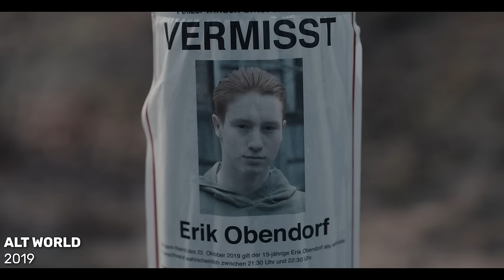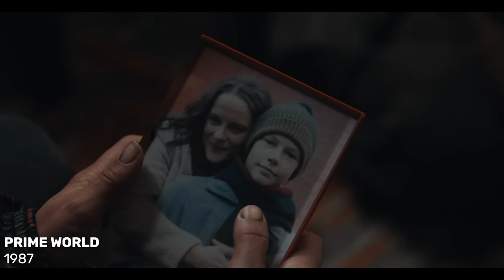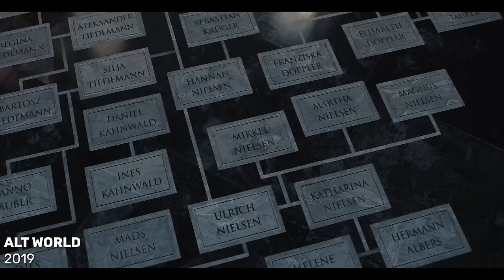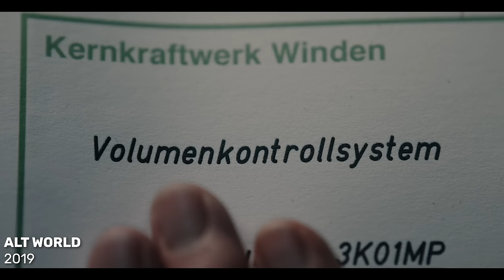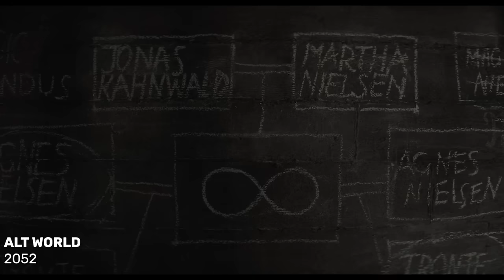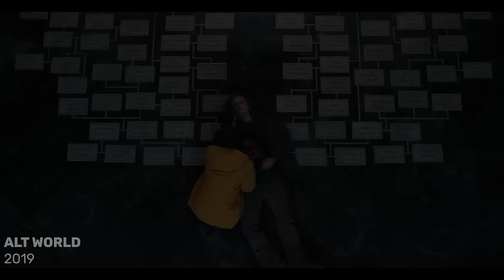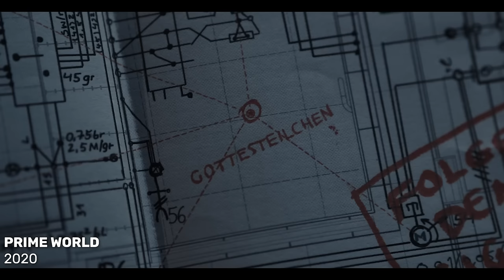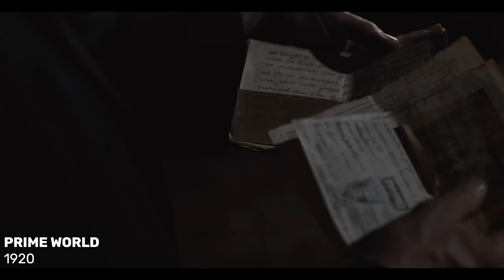DARK Ending Explained - Season 3 Recap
Ready to relive Dark season 3? Join me for this detailed recap of all the events from the final season of this incredible show! If you just need a refresher on specific moments from the season or feel like you missed something, take a look at the chapter markers below and jump to the parts you’re most interested in!

Note: I’ve divided the chapter markers between episodes but there may be a handful of spots where I blended events across episodes for clarity in the recap

EPISODE 1 - Deja Vu
00:00 Start
00:15 Jonas is Saved from the Apocalypse
1:02 Jonas Explores a Strange New World
3:31 Bernd Doppler is Killed by Unknown
3:52 Kilian, Martha, and Company Explore the Winden Cave
5:34 Jonas Meets Eva for the First Time
6:08 Martha Arrives in 1888

EPISODE 2 - The Survivors
8:33 Bartosz Learns that Jonas is Adam
9:41 Katharina Searches for Mikkel in 1987 and Finds Ulrich
11:58 Tronte’s Affair is Exposed at his Son’s Funeral
13:37 Jasmin is Killed by Unknown
14:19 Tronte Kills Regina
15:14 Noah Tells Peter He Will Die
16:47 Young Jonas Learns from Eva that Her World Will End in Three Days

EPISODE 3 - Adam and Eva
17:21 Gustav Tannhaus is Killed by Unknown
17:59 Bartosz Confronts Jonas After Learning He is Adam
18:28 Martha Ditches Jonas in 1888
19:36 Young Jonas Learns Why He’s on Eva’s World
20:10 Unknown Brings Eva the Spoils of Their Recent Murders (Watch, Keys, & More)
20:41 Ulrich and Charlotte Investigate the Unidentified Body (Mads)
21:37 Hannah Discovers That Charlotte is Ulrich’s Mistress
22:18 Charlotte Finds a Time Traveling Penny and Helge Confesses to the Murder
23:14 Young Jonas Takes Martha to Her World’s Future

EPISODE 4 - The Origin
24:56 Child Tronte Meets His Father (The Unknown Trio)
26:09 Unknown “Persuades” An Official to Sign the Nuclear Plant Building Permit
26:23 Hannah Receives the St. Christopher Necklace From Egon
26:52 Doris Learns Egon is Having an Affair
27:58 Hannah Learns She is Pregnant and Gives Helene Albers the St. Christopher Necklace
29:24 Egon Gets a Divorce and Becomes an Alcoholic
29:52 Young Jonas and Martha From Different Worlds Conceive a Child (The Unknown Trio)
32:23 Martha That Ditched Jonas in 1888 Returns to the Future and Learns the Origin

EPISODE 5 - Life and Death
33:26 Claudia Meets Claudia from Eva’s World and Recruits Her to Eva’s Side
34:47 Young Charlotte Learns Her True Origins and Meets Peter
35:34 Katharina is Killed by Her Mother
36:58 Peter is Killed
37:36 Charlotte and Elisabeth Enter the God Particle
37:53 Young Jonas is Killed by Martha

EPISODE 6 - Light and Shadow
40:13 Older Jonas Reads Martha’s Letter
41:23 Ulrich Discovers Time Travel
42:20 Adam Holds Martha Captive
42:42 Martha is Recruited by Magnus and Franziska
45:07 Young Jonas is Alive!
46:09 Why Are There Two Jonases? And Martha Writes the Letter
47:43 Adam Kills Martha and Her Unborn Son, The Apocalypse Hits on Her World

EPISODE 7 - Between the Time
48:22 Bartosz and Silja Birth Noah and Agnes (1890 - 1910)
49:04 Jonas Kills Hannah (1911)
50:13 Noah Tells Elisabeth About Paradise (2021)
50:33 Jonas Tries to Hang Himself, Is Saved by Noah (2023)
51:27 Noah Tells Jonas Not to Trust Claudia (2040)
52:41 Claudia Kills Her Other Self and Receives Time Machine Blueprints from Eva (2040)
54:03 Charlotte and Elisabeth Kidnap Charlotte from Elisabeth (2041)
55:02 Noah is Convinced to Rejoin Adam’s Cause (1920)
55:44 Older Jonas Enters the God Particle and the Cycle Repeats (2052)
56:53 Adam Kills Martha and Her Unborn Son… But the Knot Still Exists (2053)

EPISODE 8 - The Paradise
57:19 Martha Becomes Scarred Martha and Kills Jonas
58:17 Adam Learns the True Origin from Claudia
59:42 Those Who Are Not Part of the Knot Will Be Saved, Including Regina
1:00:33 Ulrich Tries to Kill Helge (In Both Worlds)
1:01:20 Adam Learns How to Destroy the Knot
1:01:57 Adam Tells Jonas How to Destroy the Knot
1:02:30 Adam Says Goodbye to Eva
1:03:09 Jonas Stops Martha from Being Recruited by Magnus and Franziska
1:03:57 Jonas and Martha Go to the Origin World
1:06:43 Jonas and Martha Disappear
1:07:23 The Dinner Party or “I Think Jonas is a Beautiful Name”